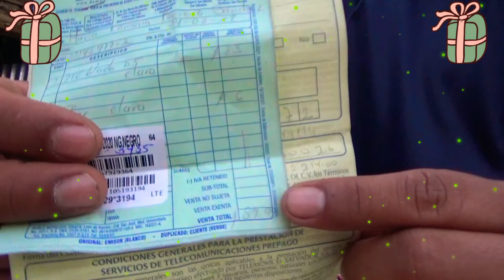su celular se hizo realidad gracias a un suscriptor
Un celular que tanto necesitaba una alumna se hizo realidad gracias a un suscriptor muchísimas gracias @Elcopinolsv5Goficial